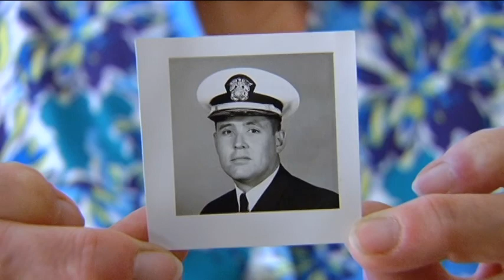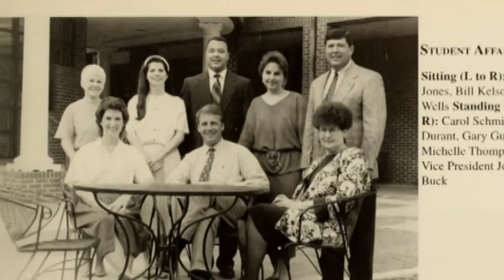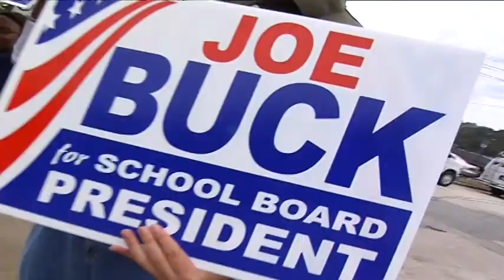Dr Joe Buck